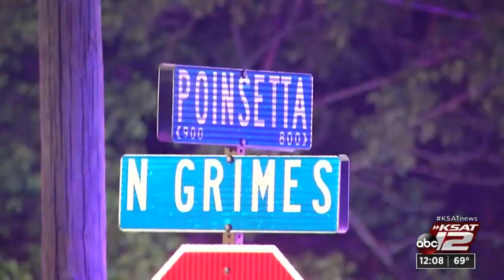Police: Man wounded in East side shooting refusing to cooperate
A preliminary report says the 29 year old refused to answer any questions from officers or investigators following the Thursday morning shooting.